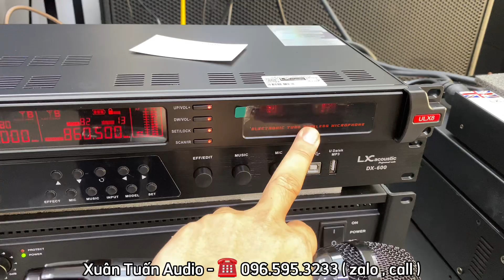Micro Bóng đèn LX ULX8 tiếng Mic hay, bay, đẹp gửi về Hưng Yên. Lh: 0965953233